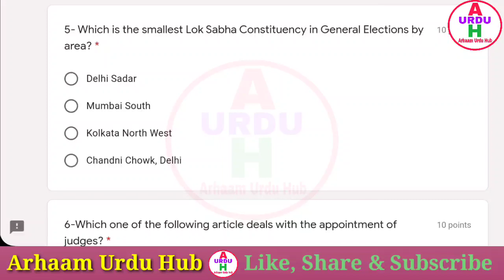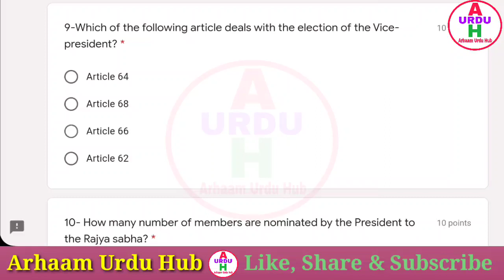Indian Constitution |Nation Level E- Quiz On Indian Constitution |Online Quiz |Free Certificate Quiz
National E- Quiz on "Indian Constitution"
Karma Legal Advisor & Registration Consultancy in Collaboration With Lucknow University Moot Court Association,University Of Lucknow

online quiz on Indian Constitution,
@arhaam urdu hub,